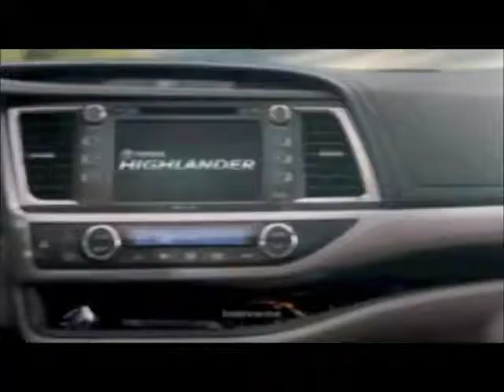The Muppets sing Turn Down 4 What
This is a remake of the Toyota Highlander commercial using the song Turn Down 4 What by DJ Snake ft. Lil Jon.